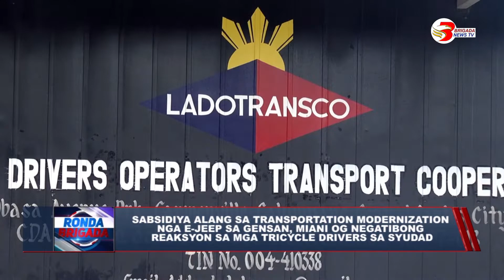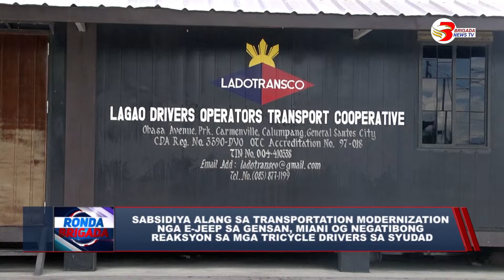Sabsidiya alang sa transportation modernization nga E-jeep sa GenSan, miani og negatibong reaksyon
GENERAL SANTOS CITY | Sabsidiya alang sa transportation modernization nga E-jeep, miani og negatibong reaksyon.